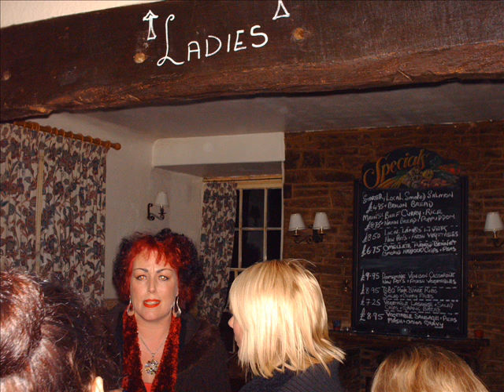The Temple Bar Inn Slideshow, Hereford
A paranormal investigation was conducted at The Temple Bar Inn, Ewyas Harold, Hereford.